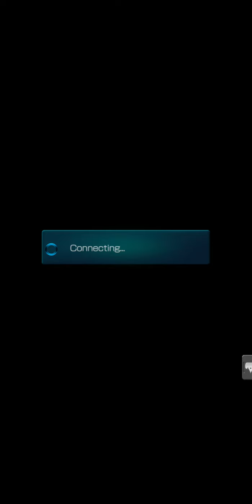Mobius Final Fantasy : Boss Legendary SeeD Squall 5★